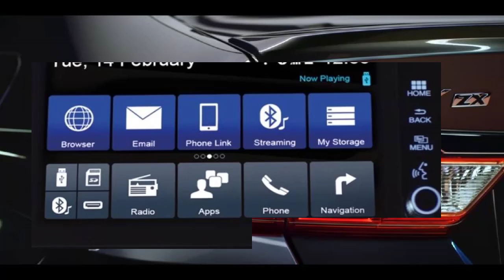Honda City 2018 best car interior exterior color combinations Specifications and Price upcoming Re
Honda City 2018  best car interior exterior color combinations  Specifications and Price upcoming Review

1.